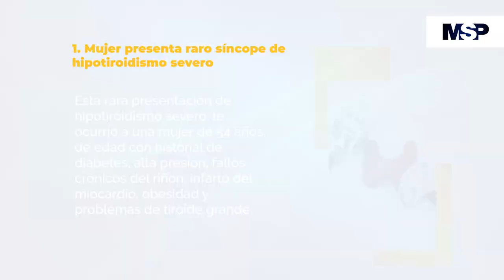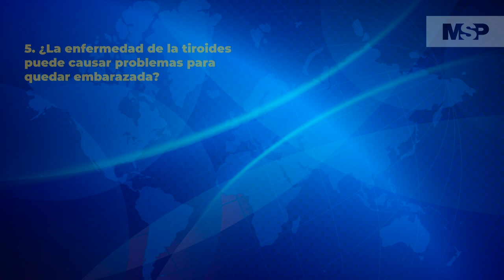Resumen MSP 25 mayo 2021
[ResumendelDía] Lo último en noticias, salud y medicina está en MSP, siempre a su alcance de forma oportuna. Detalles
Escuche esta entrevista como Podcast